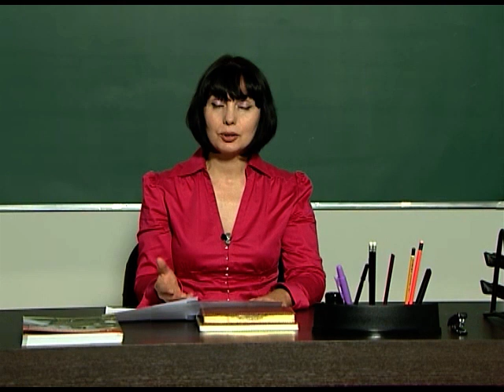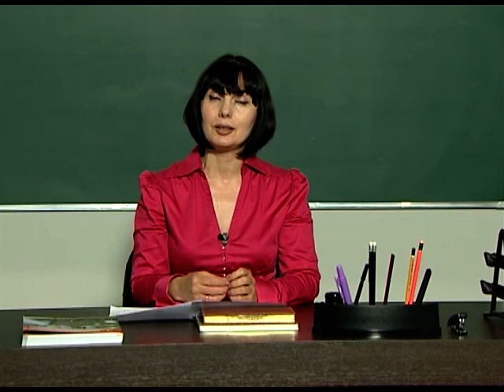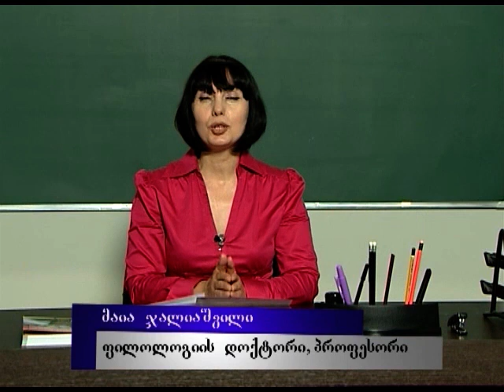მკვდართა მზე ვარ